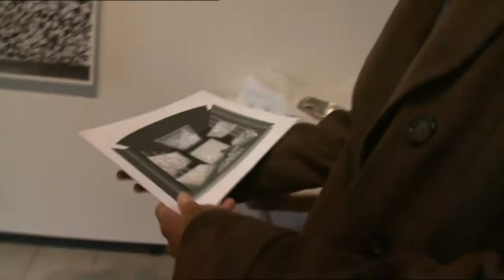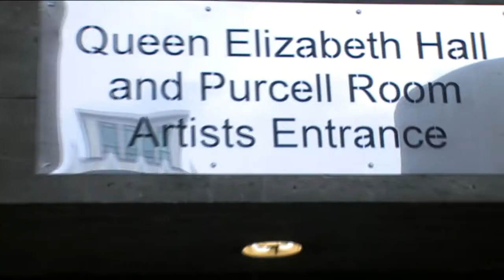Leif Ove Andsnes & Robin Rhode: Premiere of "Pictures Reframed" | Best of the Documentary (2/2)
The documentary "Leif Ove Andsnes: Reframed" follows the renowned Norwegian pianist Leif Ove Andsnes and his collaborator, street artist Robin Rhode, as they develop their spectacular venture project "Pictures Reframed". The project, based on Mussorgsky's music piece "Pictures at an Exhibition", combines Andsnes' performance with a visual installation and happening, which builds up to a spectacular drowning of the piano.

Two excerpts from the documentary present highlights of the two artists' unique journey and friendship.

About Leif Ove Andsnes

Leif Ove Andsnes was born in Karmray, Norway in 1970 and studied at the Bergen Music Conservatory. He enjoys a highly successful international career, performing worldwide with the greatest orchestras and most renowned conductors. Recent highlights included performances with the Boston Symphony, the Bayerische Rundfunk, the New York Philharmonic, the Philadelphia Orchestra, and return visits to the Oslo Philharmonic, the Los Angeles, the Berlin Philharmonic, the London Philharmonic and the Cleveland Orchestra. He is also a regular soloist at the Henry Wood Proms in London and has already undertaken five major tours of Japan.

Andsnes has also earned a reputation as an outstanding recitalist and performs throughout the world at many of the major concert halls. He has given recitals at Carnegie Hallin New York, the Barbican Hall in London, the Schauspielhaus in Berlin, the Konzerthaus in Vienna and the large hall of the Concertgebouw, Amsterdam. Andsnes has also received numerous awards including the Hindemith Prize (Frankfurt, 1987), the Levin-Prize (Bergen, 1988) the Norwegian Music Critics Prize (Oslo 1988) and the Grieg Prize (Bergen 1990).

Produced by NRK - Norwegian Broadcasting Corporation